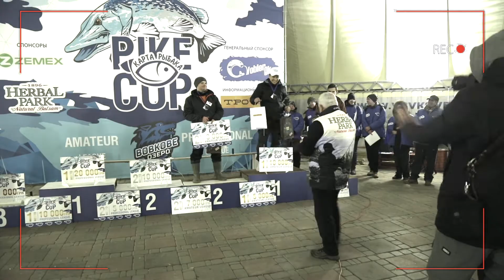Інтерв'ю зі спортсменом-аматором Віталієм Лютим та Олександром Шевченком [Трофей Sport]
Віталій Лютий – спортсмен-аматор який показав непоганий результат в турнірі «Pike Cup» від «Карта рыбака», та виграв його 5 етап  (аматорська ліга) в сезоні 2018 року.